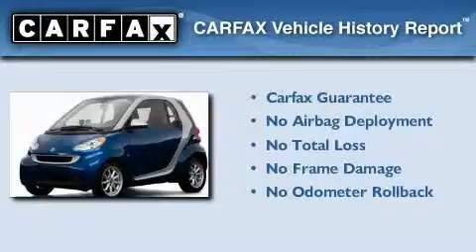Pre-Owned 2008 smart fortwo Plano TX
We are proud to present this 2008 smart fortwo.

 Year: 2008
 Make: smart
 Model: fortwo
 Engine: 1.0L 3 Cyl. Fuel Injected
 Trans.: Automatic

 Miles: 12,581

 801 State Hwy 114 East

 Pre-Owned 2008 smart fortwo Grapevine TX